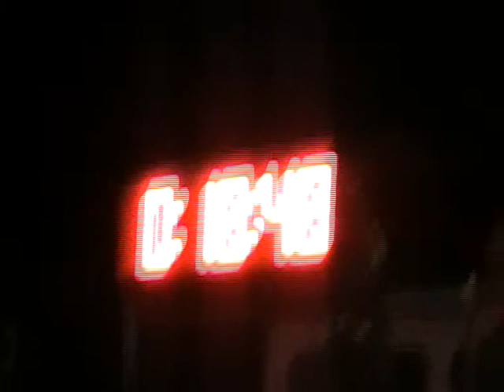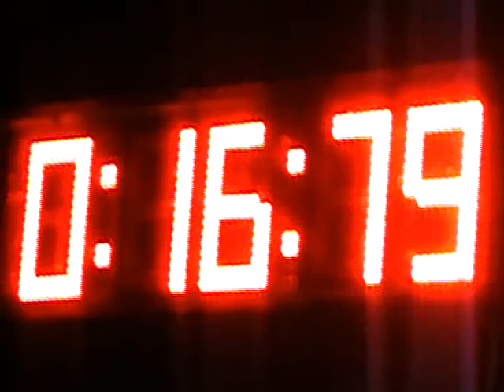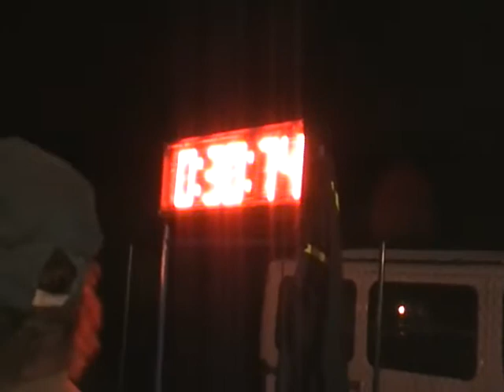NP koupaliště Pohoda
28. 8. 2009 - noční soutěž na koupališti Pohoda v Únanově